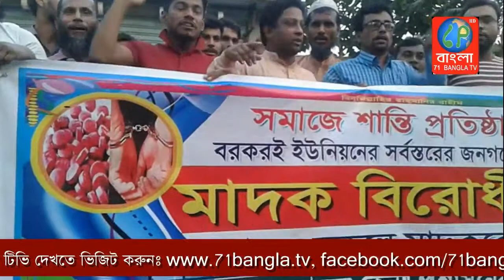চান্দিনার বরকরই গ্রামে মাদক বিরোধী র‍্যালী ও বিক্ষোভ মিছিল|Cumilla|71Bangla TV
আসুন সকলে মাদককে না বলি "সমাজে শান্তি প্রতিষ্ঠা গড়ে তুলি এ প্রতিপাদ্যের লক্ষে কুমিল্লার চান্দিনার বরকরই ইউনিয়নের সর্বস্তরের জনগনের পক্ষ থেকে মাদক বিরোধী র‍্যালী ও বিক্ষোভ মিছিলের আয়োজন করা হয়।২৩ অক্টোবর মঙ্গলবার বিকেলে উক্ত র‍্যালী ও বিক্ষোভ মিছিলটি আবদুল মজিদ মাষ্টার মডেল স্কুল প্রাঙ্গন থেকে শুরু করে বিভিন্ন সড়ক প্রদক্ষিণ করে।র‍্যালী শেষে জনগনের উদ্দেশ্যে স্বাগত বক্তব্য দেন বাংলাদেশ ইসলামী ঐক্যজোটের মহাসচিব মনিরুল ইসলাম রাব্বানী, চান্দিনা আওয়ামী স্বেচ্ছাসেবক লীগের সাধারন সম্পাদক আশিকুর রহমান আশিক,বাংলাদেশ  শিক্ষক সমিতি  কুমিল্লা জেলা শাখার প্রচার সম্পাদক শরিফুল ইসলাম শরিফ মাষ্টার,বরকরই ইউনিয়ন যুবলীগের সভাপতি মহসিন প্রধান।বক্তারা মাদকের বিরুদ্ধে প্রতিরোধ গড়ার লক্ষ্যে সুশীল সমাজের সর্বস্তরের জনগনের প্রতি  তথা প্রশাসনের হস্তক্ষেপ কামনা করেন। সেই সাথে ভবিষ্যৎ প্রজম্ম যেন ভালো থাকে এসব কার্যক্রম অব্যহত থাকার জোর আহব্বান জানান।সেই সাথে উক্ত র‍্যালীতে অংশগ্রহন করেন ইউপি সদস্য সামছুল ইসলাম,ওয়ার্ড আওয়ামী সেক্রেটারি মোস্তফা কামাল, আবদুল  হক খান, মাওলানা হালিম, সাহবুদ্দিন,আবদুল হাকীম,মোঃ বোরহান, মাওলানা এমরান,মাওলানা আমিরুল ইসলাম,লেয়াকত খান,শফিকুল ইসলাম খান প্রমুখ।